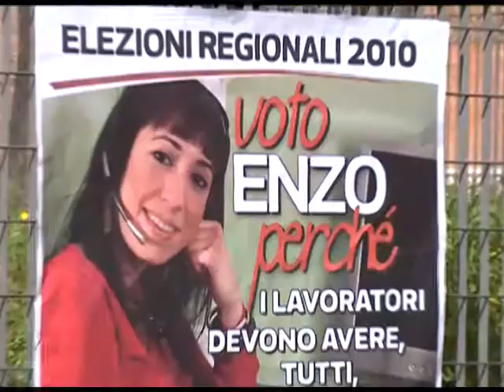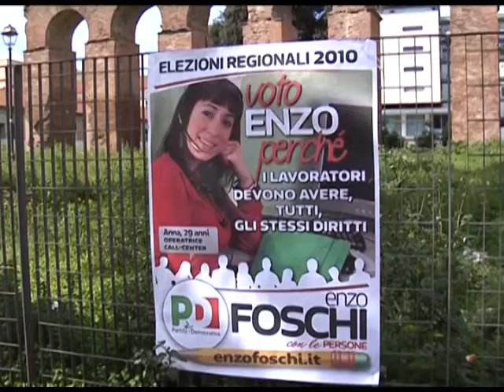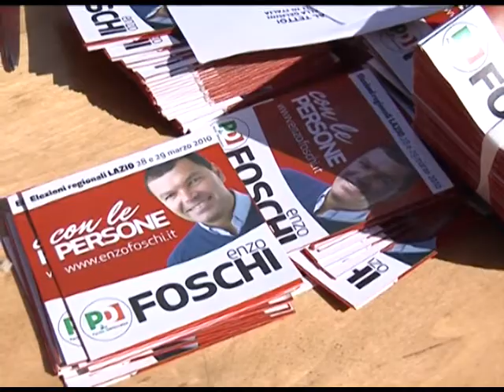Enzo Foschi - Brunch - 27 febbraio 2010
Enzo Foschi, Consigliere del PD alla Regione Lazio, ha organizzato un brunch per la sua campagna elettorale, a Roma, in Largo Guglielmo Pepe, luogo che ospita il noto teatro Ambra Jovinelli.
In questa intervista: Enzo Foschi.